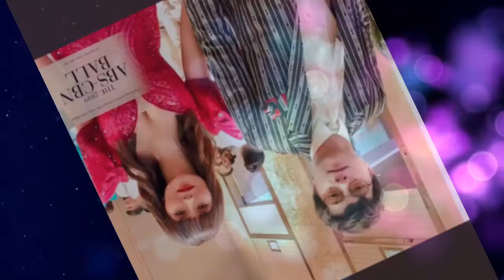KATHNIEL MAY SINABING SIKRETO SA ABS CBN STAR MAGIC BALL 2019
Kathryn Bernardo and Daniel Padilla on ABS-CBN STAR MAGIC BALL 2019

Kathniel on Star Magic Ball 2019

This is just an act of re-uploading videos through creative commons!